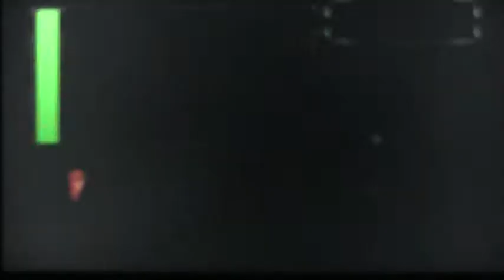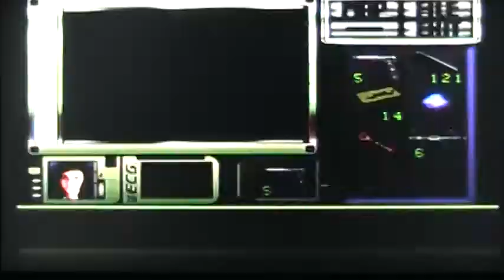Let's Play Resident Evil DCUT [part 19]